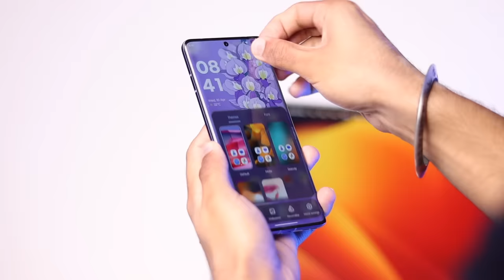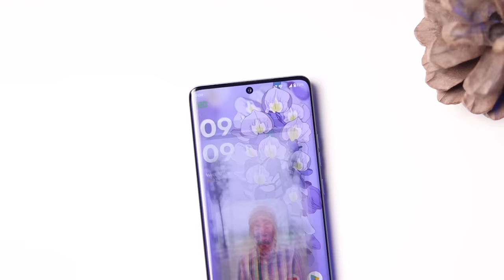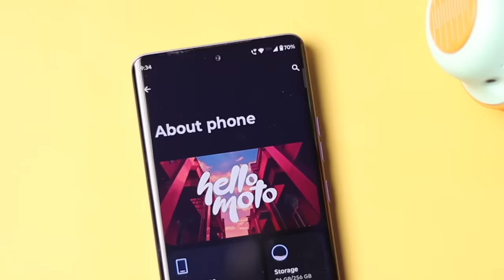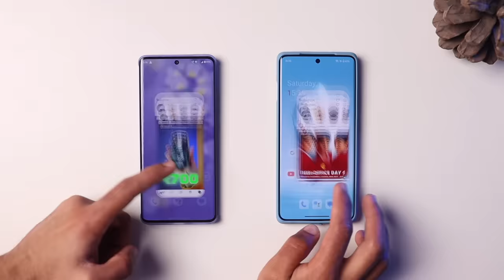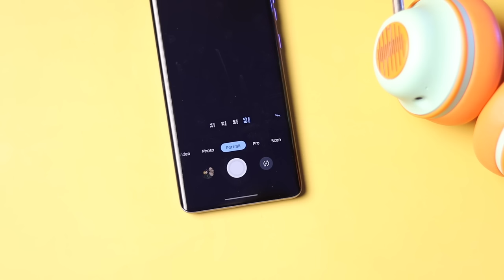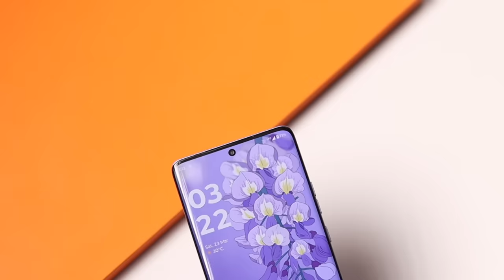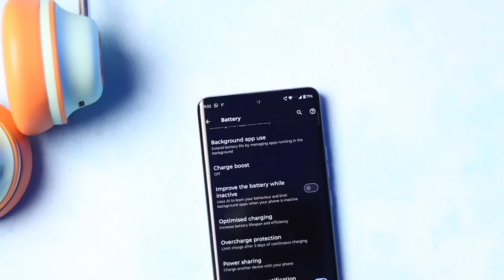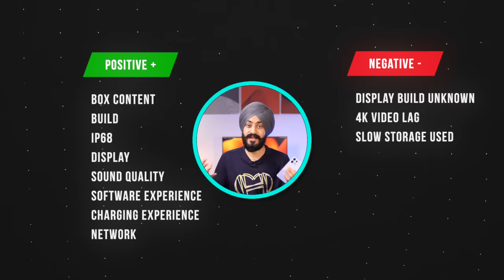MOTO Edge 50 Pro After 7 Days Of Usage || IN DEPTH HONEST REVIEW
So in these video I have discussed all the small things in depth about MOTO Edge 50 Pro and is it worth buying over vivo V30 Pro and Realme 12 Pro Plus

Time Stamp -
1. Intro - 00:00
2. Unboxing of MOTO Edge 50 Pro - 00:20
3. Design of MOTO Edge 50 Pro - 00:50
4. Build Quality of MOTO Edge 50 Pro - 01:24
5. Display of MOTO Edge 50 Pro - 01:50
6. Fingerprint of MOTO Edge 50 Pro - 03:18
7. Sound Quality of MOTO Edge 50 Pro - 03:58
8. Software of MOTO Edge 50 Pro - 04:19
9. Performance of MOTO Edge 50 Pro - 06:25
10. Gaming Performance of MOTO Edge 50 Pro - 07:07
11. Gyro Performance of MOTO Edge 50 Pro - 07:15
12. Heating in MOTO Edge 50 Pro - 07:40
13. Camera of MOTO Edge 50 Pro - 08:56
14. Video Quality of MOTO Edge 50 Pro - 10:55
15. Selfie Camera of MOTO Edge 50 Pro - 11:18
19. Battery Life of MOTO Edge 50 Pro - 12:29
18. Charging Time of MOTO Edge 50 Pro - 13:37
16. Network of MOTO Edge 50 Pro - 14:03
17. Call Recording in MOTO Edge 50 Pro - 14:22
20. Conclusion - 14:56